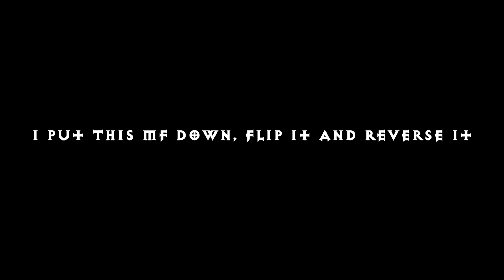What Could Drop With Nearly 1700% MF? GG Or Troll? Drop Highlights - Diablo 2 Resurrected